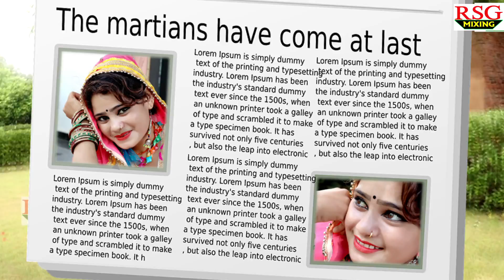पतले होठ नैन कजरारे || राजा तेरी बहन ने बादल फारे || Singer Lokesh Kumar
► welcome to RSG MIXING Youtube Channel

►Song :- जिसने भी सुनी वो रोने लगा-बहुत ही दर्द भरी गजल-Dard Bhari Gajal

► Singer :- Mamta Gupta

► Editor :- Jasavant Saini Kheda

► Artist :-  Boby Alwar

 ► Label :-

► Shoot By :-

► Copyright : Rsg Mixing

► Director : Rinku Saini

►Gmail :-

bhupendra khatana
gazal gam bhari
purani ghazal
बेवफ़ाई गाना

New dard bhari gajal 2022
gazal
गजल
Gajal 2021
Bewafai Gana

lokesh kumar ke sad song,dil ki pukar gana